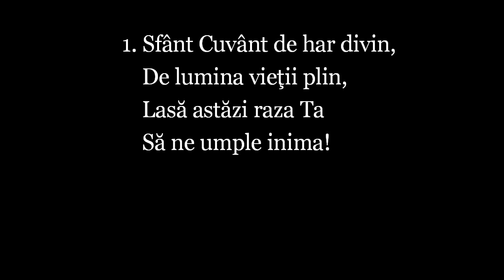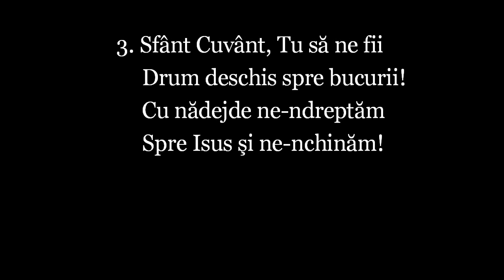Imnuri crestine 736 Sfant Cuvant 149